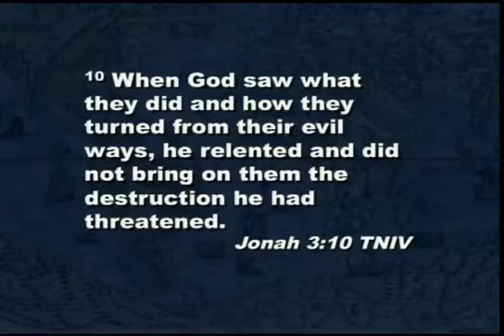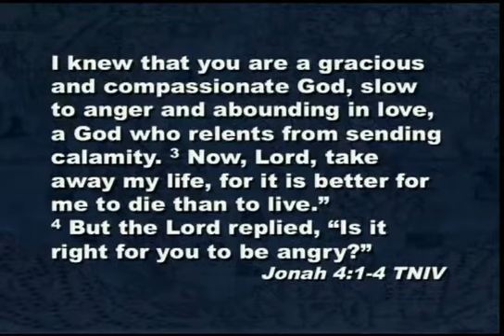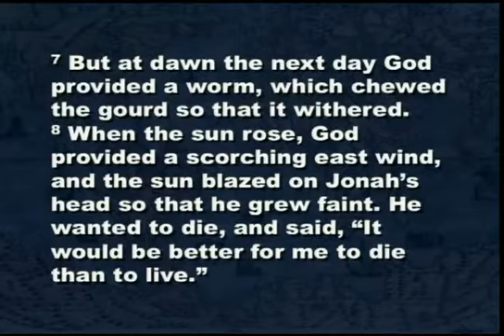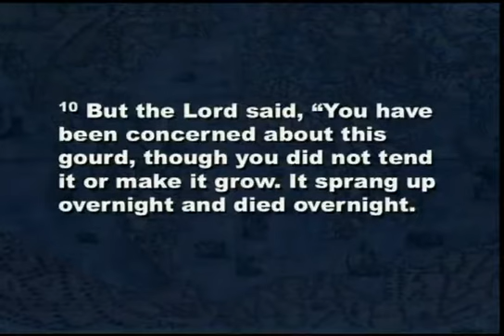4 Sopihanje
Randy Roberts potegne 5 naukov iz knjige preroka Jona. Četrta epizoda govori o precej nenavadnem razpoloženju oznanjevalca po opravljenem delu. Jona se prav nič ne veseli pozitivnega odziva prebivalcev Niniv. Pridiga je opremljena s slovenskimi podnapisi.